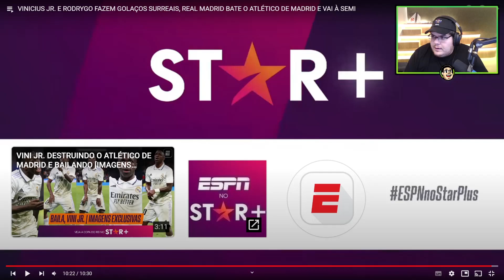CASIMIRO REAGINDO | ABC 5 x 1 Potiguar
Nome: Zidney Marinho

Frasqueira, o Tube Alvinegro conta agora com uma chave PIX para apoio na realização de viagens, projetos e eventuais compras e manutenções de equipamentos. Qualquer valor é bem-vindo e a gratidão pela doação é eterna.